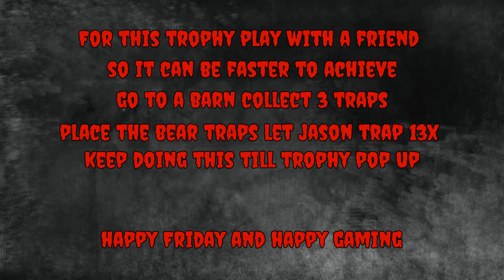Friday the 13th ~ its a trap! Trophy Guide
Gamer Girl 💞

Thanks For Watchin My Channel ♡